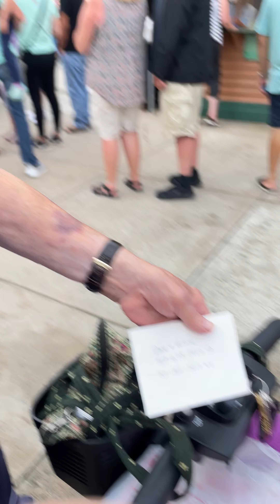Castaway Cove final night 2021 beach club hotel